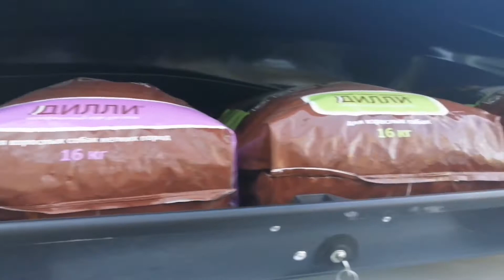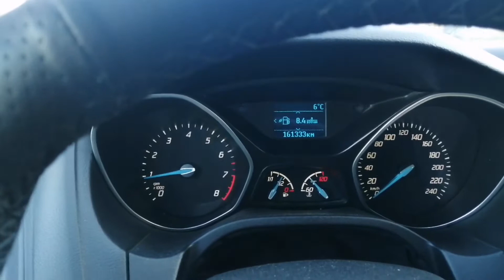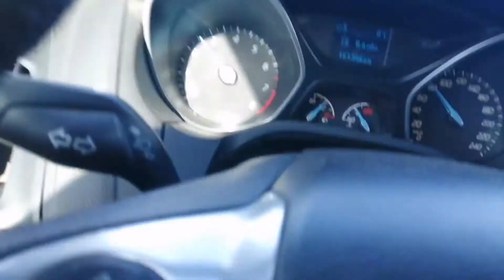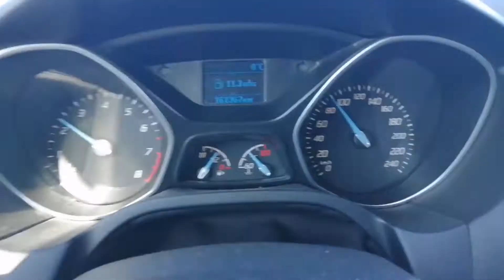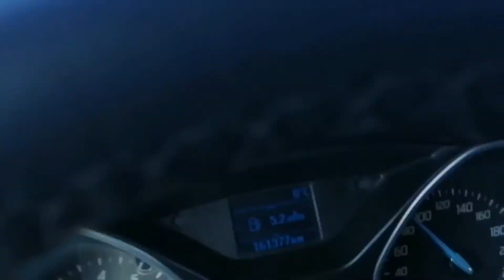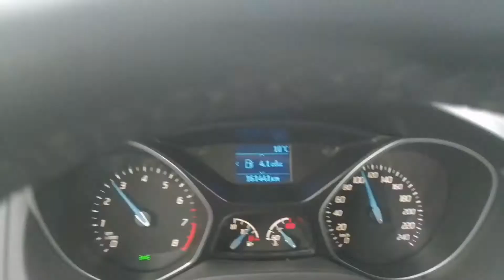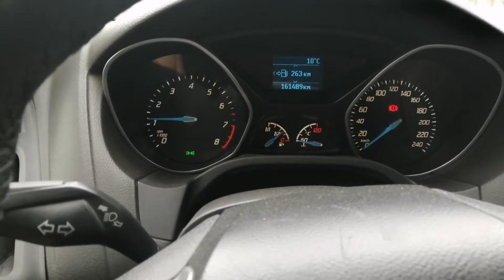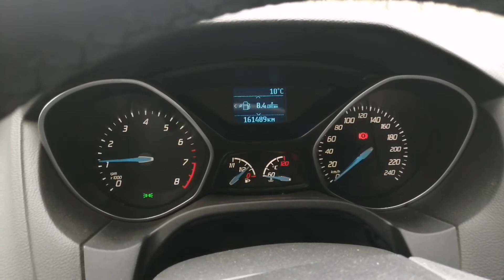Форд фокус 3 универсал. Расход топлива по трассе с автобоксом магнум 580 литров.